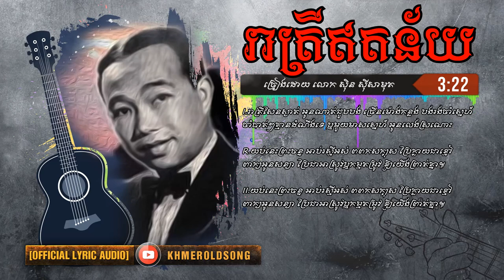រាត្រីឥតន័យ-ស៊ីន ស៊ីសាមុត| realtrey ed ney-sinn sisamouth-YouTube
បទ៖ រាត្រីឥតន័យ ច្រៀងដោយ លោក ស៊ិន ស៊ីសាមុត
khmer old song lyrics
Khmer Lyrics
I.រាត្រីសែនស្ងាត់ អូនណាត់ជួបបង ច្រើនម៉ោងកន្លង បងរងចាំស្នេហ៍
ចាំបាត់ៗគ្មានដំណឹងទេ ឬមួយមាសស្នេហ៍ អូនលេងស្រណោះ

R.យប់នេះព្រះចន្ទ អាប់រស្មីអស់ ពពកសក្បុស ប្រែក្លាយជាខ្មៅ
ពាក្យអូនសន្យា ប្រែជាអាស្រូវឬកម្មតម្រូវ ឱ្យយើងព្រាត់គ្នា៕

II.យប់នេះព្រះចន្ទ អាប់រស្មីអស់ ពពកសក្បុស ប្រែក្លាយជាខ្មៅ
ពាក្យអូនសន្យា ប្រែជាអាស្រូវឬកម្មតម្រូវ ឱ្យយើងព្រាត់គ្នា៕
And get $100 and 300 KHs bonus!